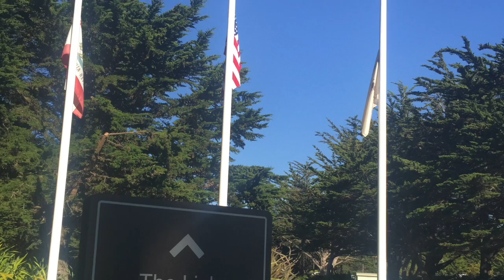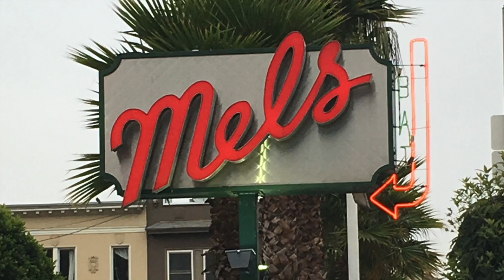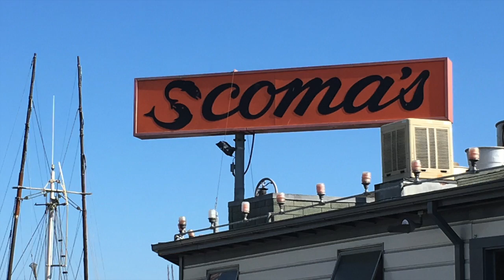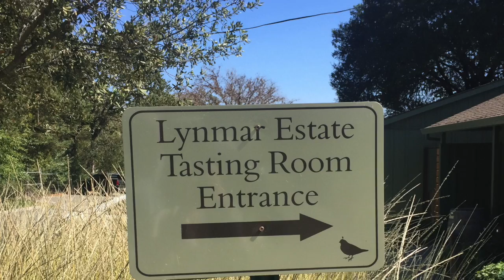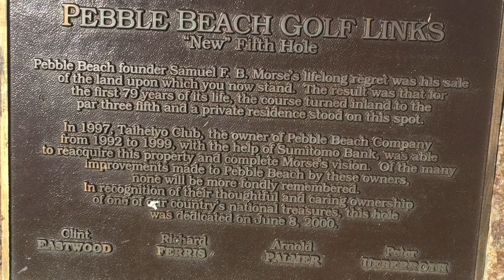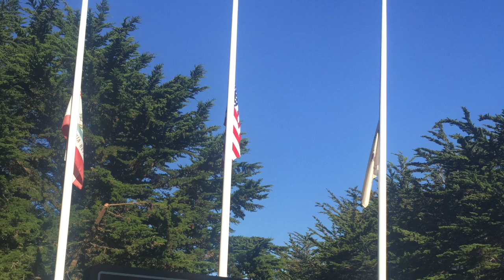Pebble and SFO Family Vacation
Welch Family Vacation to Pebble and San Francisco 2016